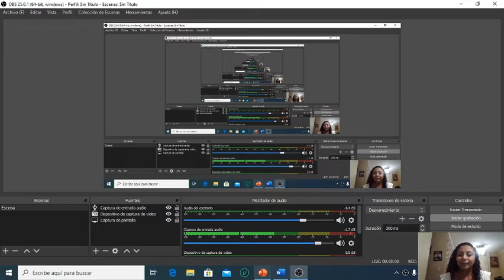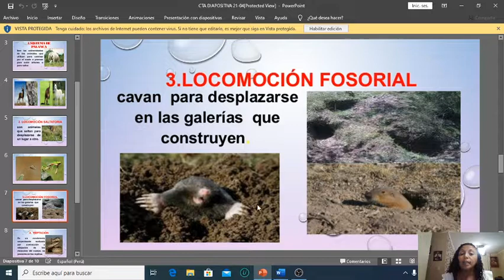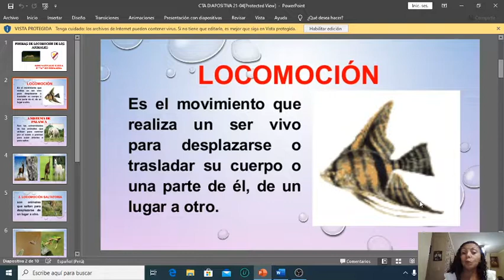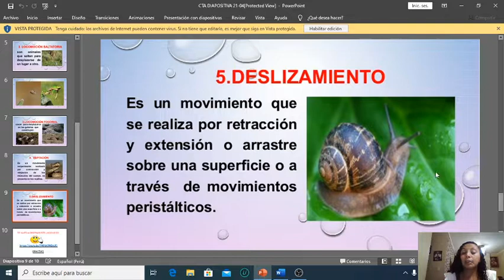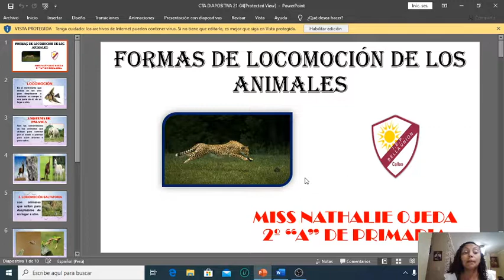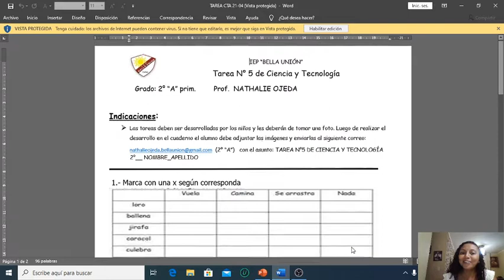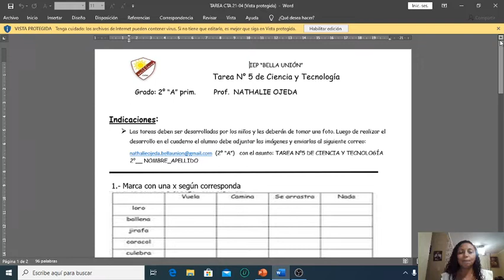cy t 21 4